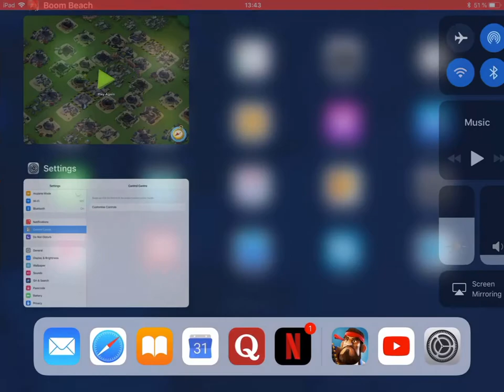Boom beach flotsam cannon kills Warriors after HQ raided